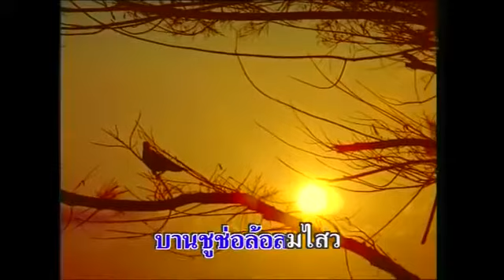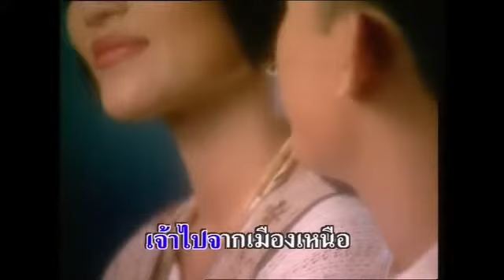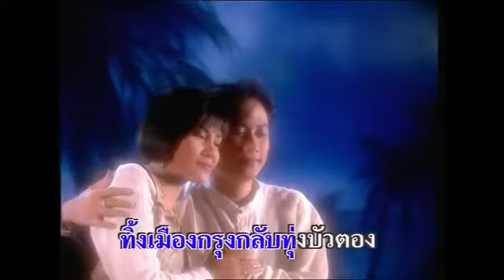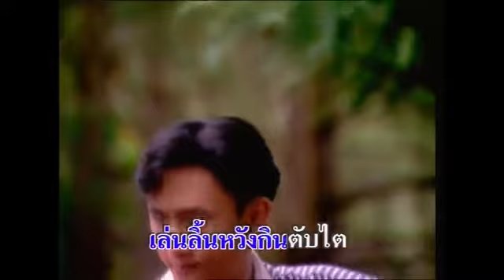บัวตอง เอกพจน์ วงศ์นาค